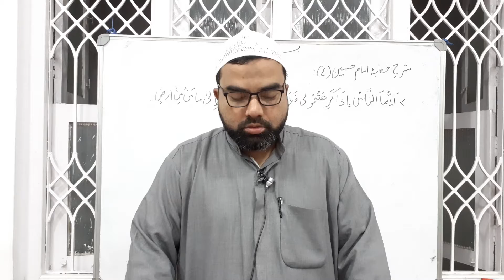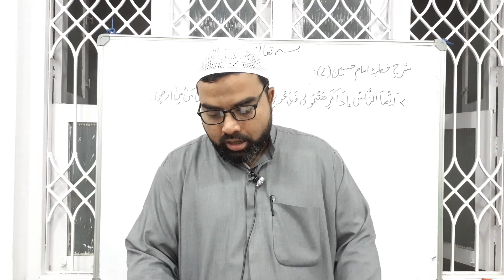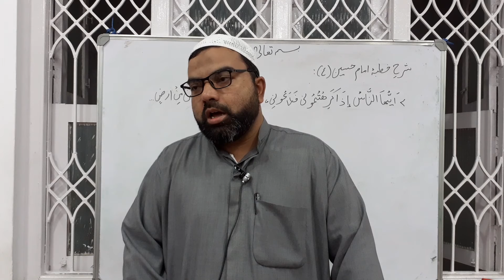Tafseer e aza (part 31)26 October 2019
Moulana Syed Mohammed Raza Abedi @ Masjid e Imam Raza(a.s), Yeshwanthpur